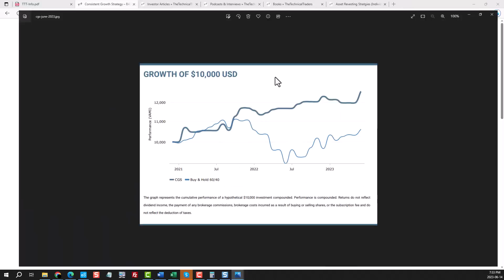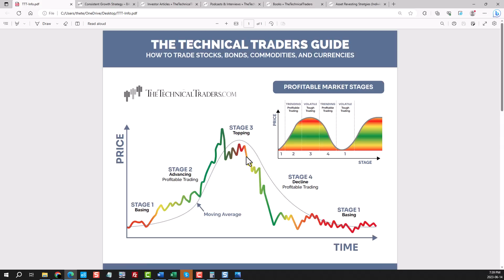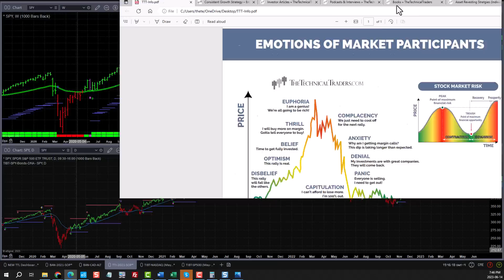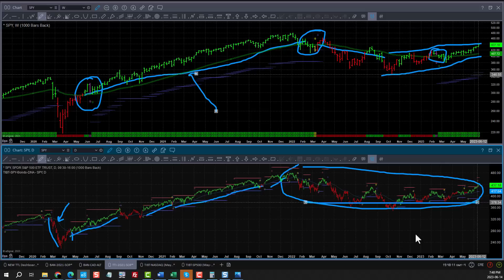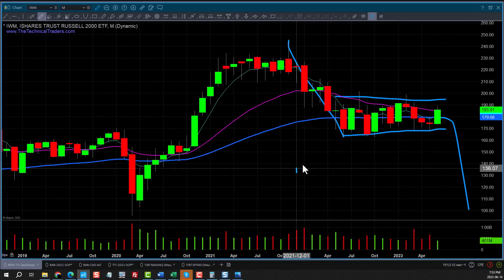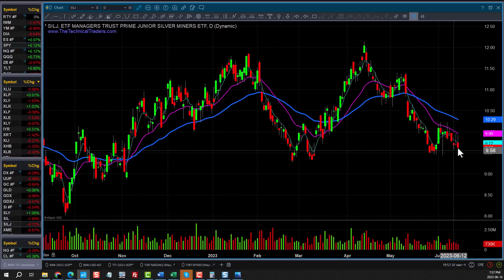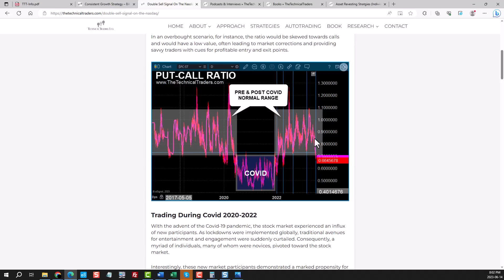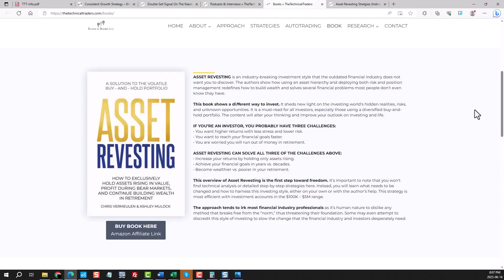If you only watch one investing video today, this is the one!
I hope you enjoyed the video and found it educational and insightful for what may happen next. No matter which way the market goes, we will be profiting from the trend, that is, the power of following price with technical analysis.